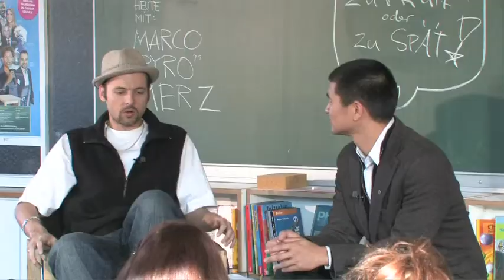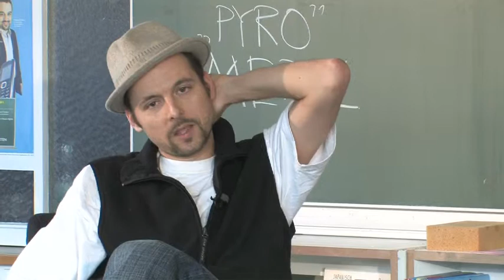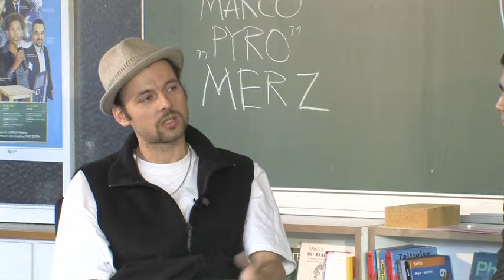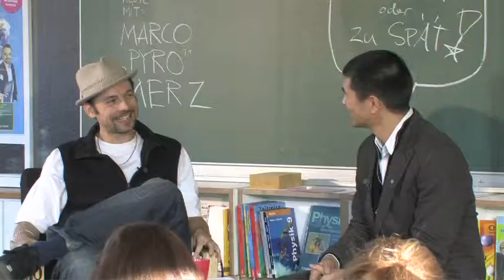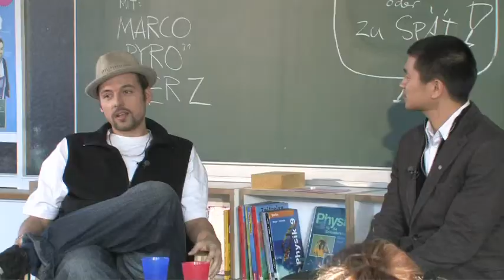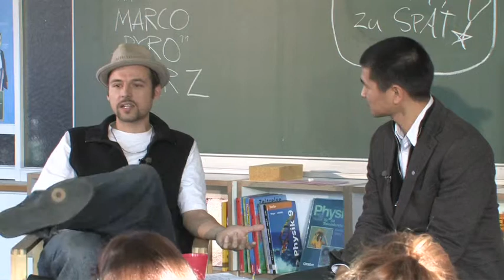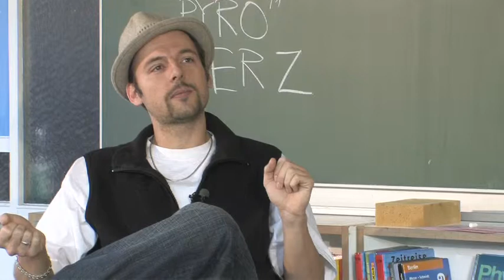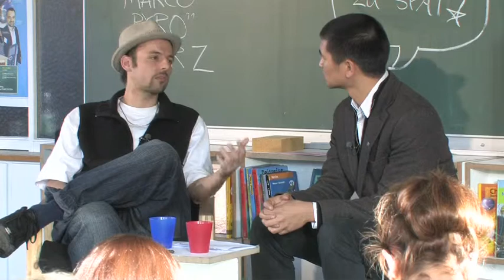Marco "Pyro" Merz bei SchoolTalks - der Internet-Talkshow über Berufe von Schülern für Schüler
Marco „Pyro" Merz ist Pyrotechniker, DJ, Sänger, Produzent und Labelgründer. Mit 17 Jahren zog er von Zuhause aus und arbeitete als Pfleger für psychisch Kranke und alte Menschen. Sein Traum war allerdings, DJ oder Jongleur zu werden. Heute arbeitet er mit Stars wie Mellow Mark, Deichkind und Gentlemen zusammen. Bei School Talks berichtet Pyro über brenzlige Situationen mit dem Feuer und vom Leben auf Tour. Außerdem erklärt er, warum er es wichtig findet, etwas zu lernen und sich gemeinsam zu engagieren.

Veranstalter: DeutschPlus -- Initiative für eine plurale Republik e.V.

DeutschPlus ist eine junge Initiative von Menschen mit und ohne Migrationshintergrund, die für ein plurales und zukunftsfähiges Deutschland eintreten. Dazu gehört der Aufbau wissenschafts-basierter Beratung zur Weiterentwicklung des gesellschaftlichen Diskurses über Migrationsthemen und Vielfalt ebenso wie Nachwuchsförderung in den Bereichen Wirtschaft, öffentlicher Sektor und Medien. Die Mitglieder von DeutschPlus kommen aus der Wissenschaft, Wirtschaft, Kultur, Medien und der Verwaltung.

Team: Philip Marcel (Grafikdesigner, DJ und Percussionist), Le Van Bo (Architekt), Nele Ouwens (Künstlerin), Liza Gerber (Kamerafrau und Regisseurin), Emrullah Gümüssoy (Fotograf), Harald Schulze (Mittelstufenleiter der Ernst-Reuter-Oberschule)

Das Projekt wird gefördert durch die Europäische Union, die Bundesrepublik Deutschland und das Land Berlin im Rahmen des Programms „Zukunftsinitiative Stadtteil" - Teilprogramm Soziale Stadt - über das Quartiersmanagement Brunnenviertel-Ackerstraße.

Die School Talks der vergangenen Staffeln sowie weitere Informationen finden sich